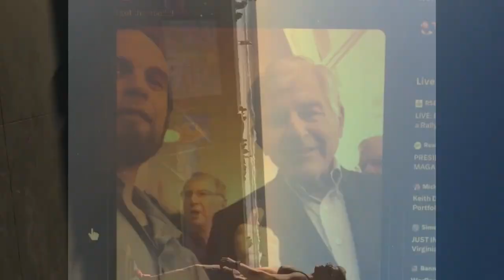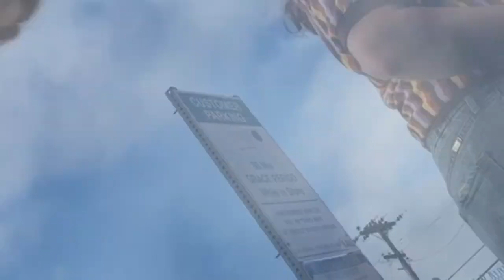WHO BELIEVES in FRANK BARISH?!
Choosing a presidential candidate to endorse can be one of the most difficult non-Botox related choices a celebrity makes.

Just know that if you DO dare drop a November Surprise and endorse Frank Barish, you’ll be joining one of the most exclusive clubs in the world!

Current members include Michael Dukakis, Pauly Shore, and Evangeline Lilly.

Not to be confused with Evangeline, whom i once made a Vine of, in the Trader Joe’s on Vine, politely declining to be in a Vine, unless i paid her $10.

Oh, what a simpler time.

Evangeline Lilly, on the other hand, star of LOST, was caught on tape clearly endorsing me at a ‘Stop the TPP’ rally in 2016.

Like her, P. Shore, and “The Duke”, you too could stand up for Truth, Justice & The American Way by endorsing Frank Barish before Election Day!!!